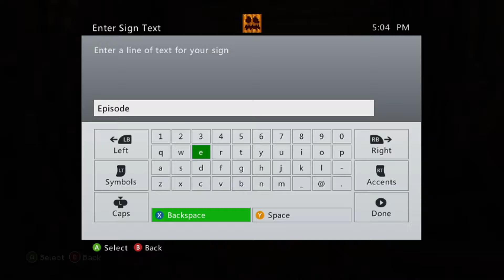Minecraft Xbox 360 | Ep.14 - Community Hall | TU9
Welcome to episode 14 of my Minecraft Xbox 360 series!